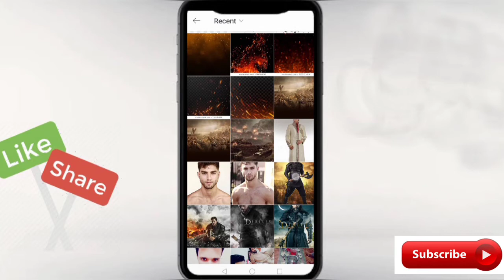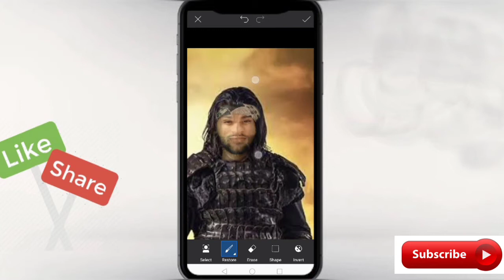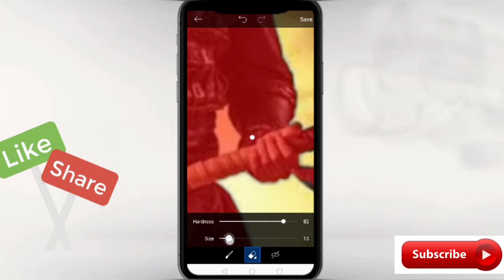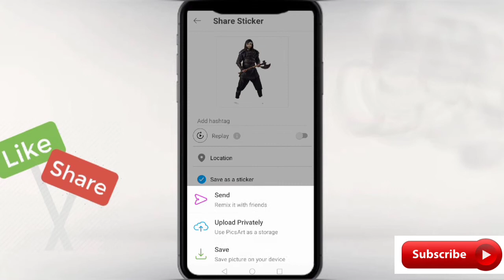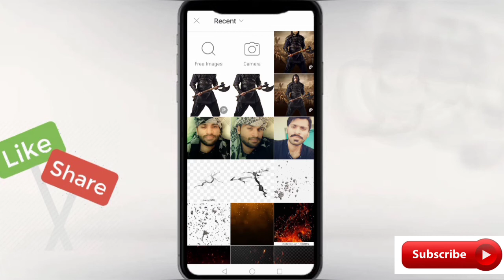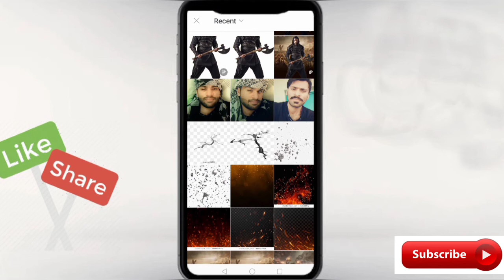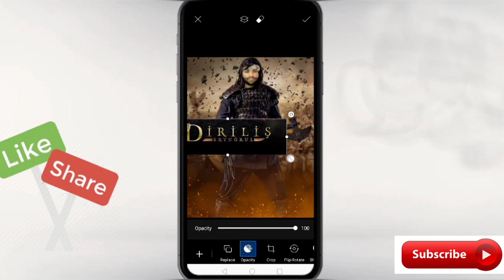Ertugrul ghazi style Pic edit | Picsart tutorials 2020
Ertugrul ghazi style Pic, How to edit like ertugrul ghazi, picsart tutorials
Learn, skills tips and tricks!!
Photo editing
Picsart edit
2020 new style